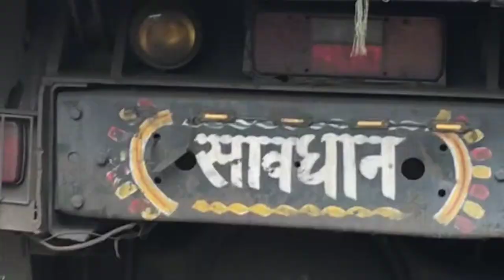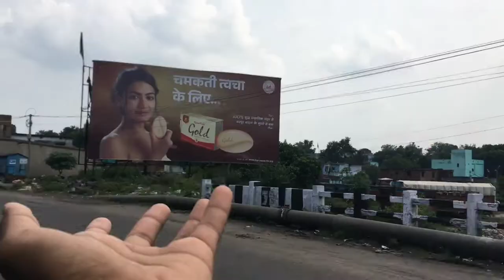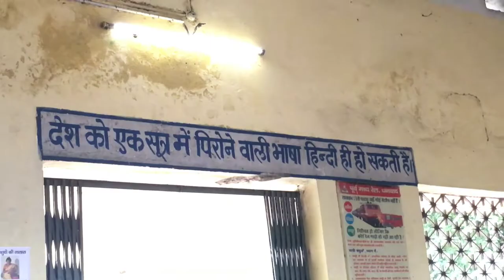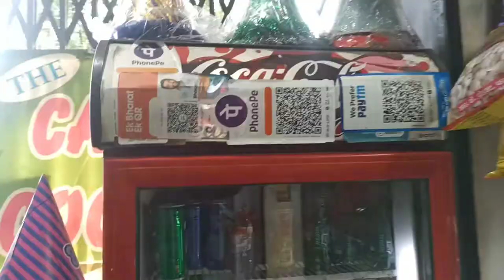My First Vlog || Daily Vlog challenge || phusro vlog || आज टिकट बने जा रहे हैं फुसरो रेलवे स्टेशन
Continue vlogging after very long time